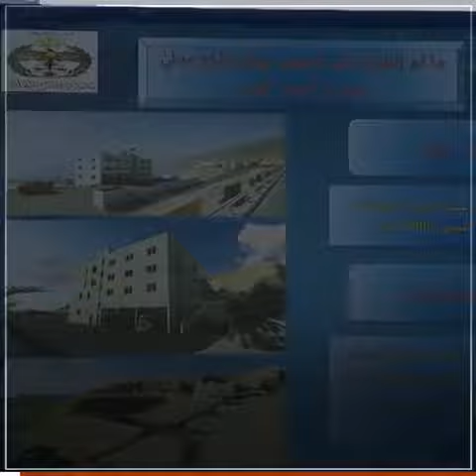مليون واجب برعاية ملكية